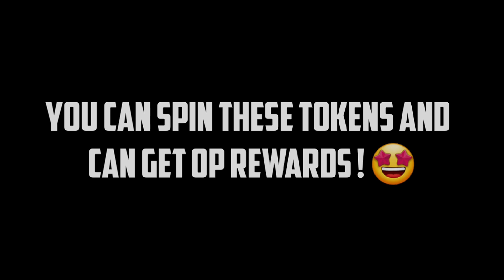How to complete New FREE EVENT 💗😍 FREE yellow DIAMONDS 💎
1.garena free fire Indonesia live
2.Garena free fire brazil live
3.Garena free fire brasil live
4.Garena free fire india live
5.Garena free fire Singapore live
6.Garena free fire Thailand live

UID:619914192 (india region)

TAGS (IGNORE)🖐🏻